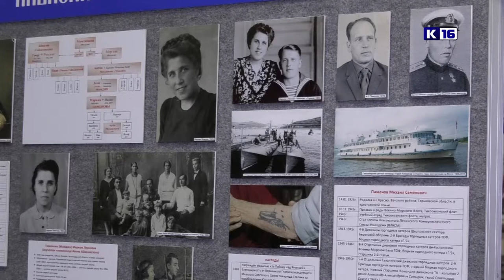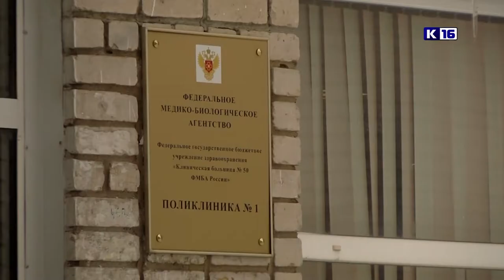Новости Сарова 23. 02. 2022